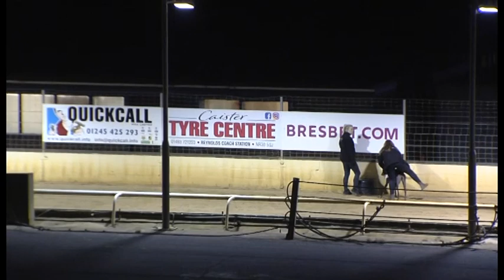Greyhound 2023- 09.01.2023 Trial 12